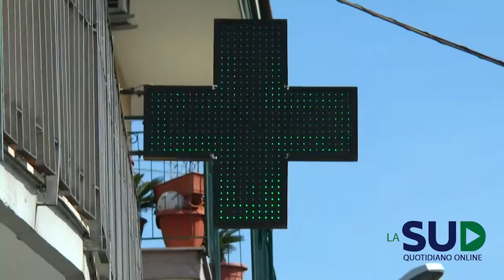Napoli: sventato furto di medicinali all’Ospedale degli Incurabili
Hanno tentato di svaligiare la farmacia dell'Ospedale degli Incurabili ma non ci sono riusiciti.

Un piano costruito nei minimi dettagli andato in fumo perché i tre malviventi sono stati visti allontanarsi furtivamente con un borsone stracolmo di scatole di medicine ma non solo. Nella borsa, lasciata aperta, avevano guanti e cacciaviti che hanno utilizzato per lo scasso.
Il piano è saltato perché una guardia giurata, che sorvegliava l'ingresso dell'ospedale da diverse ore, ha visto i 3 giovani uscire dalla farmacia. Quando si sono accorti che il vigilante li aveva scoperti i 3 malviventi hanno abbandonato il borsone e si sono dati alla fuga.